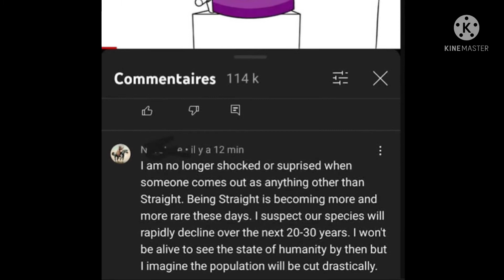Idiot thinks the lgbtq community is gonna end the human race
Btw, I got the screen shot from Jaydn’s channel